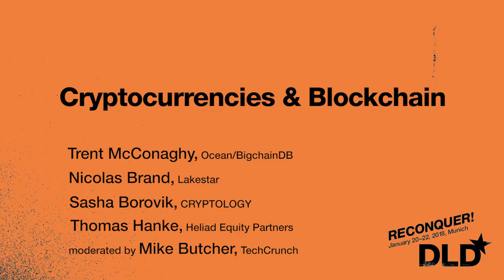Cryptocurrencies & Blockchain (T. McConaghy, N. Brand, S. Borovik, T. Hanke, M. Butcher) | DLD 18